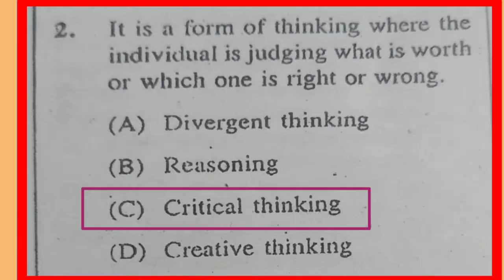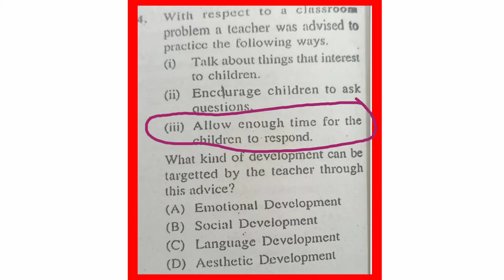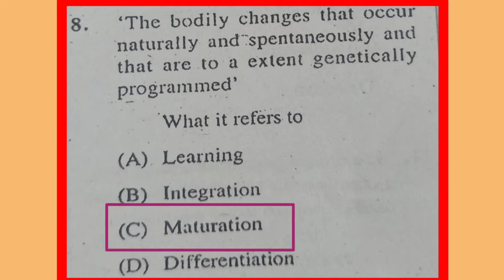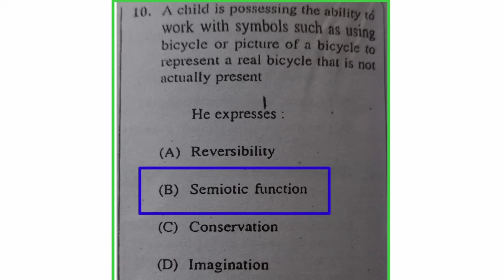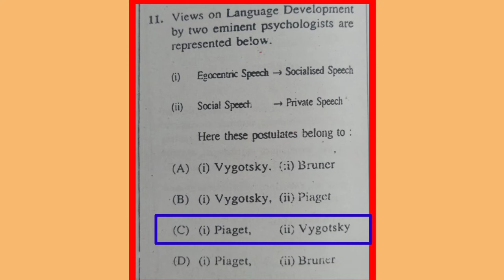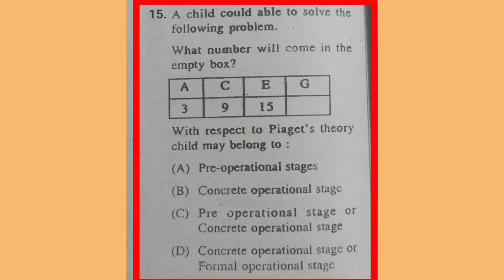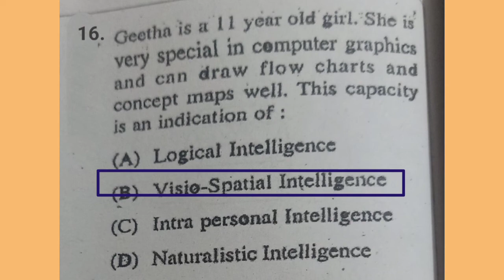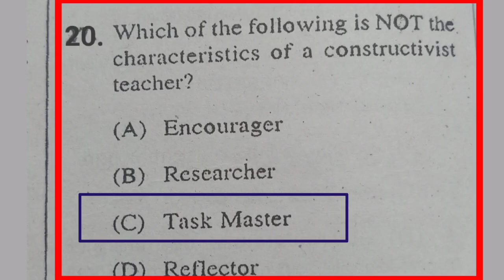||KTET CAT 1||PYQ||PART 2||PSYCHOLOGY PEDAGOGY||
Ktet cat 1 previous questions Psychology and PEDAGOGY part 1